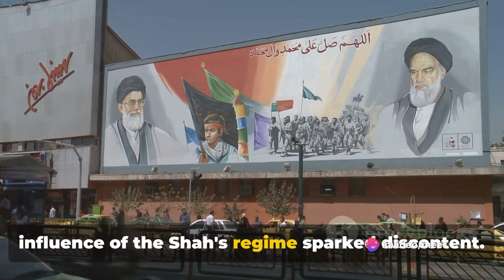FARAH PAHLAVI : The last Queen of Iran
## Farah Pahlavi: From Empress to Exile

**Early Life and Rise to Royalty:**

Born Farah Diba in 1938, she wasn't destined for royalty. Educated in architecture, her life changed course when she met the Shah of Iran, Mohammad Reza Pahlavi, in 1959. Their whirlwind romance led to a lavish wedding, propelling her into the unfamiliar world of the Imperial Court.

**Crown of Iran, Champion of Change:**

As Empress, Farah carved her own path. Unlike traditional Iranian royalty, she was actively involved in public life, championing education, women's rights, and cultural preservation. She established numerous charities, patronized the arts, and traveled extensively, becoming a symbol of modernization and progress. Her Western-influenced fashion choices further challenged social norms.

**Turmoil and Revolution:**

Despite her efforts, tensions simmered beneath the surface. Growing economic disparity, political repression, and Shah's authoritarian rule fueled discontent. The 1979 Iranian Revolution forced the royal family into exile, marking a dramatic fall from grace for Farah.

**Life in Exile:**

Uprooted and in mourning, Farah navigated a new reality. She faced criticism, accusations, and the loss of her home and country. Yet, she persevered, dedicating herself to preserving Iranian culture and advocating for human rights. She continues to speak out for democracy and women's empowerment, keeping the memory of her homeland alive.

**A Legacy of Contradictions:**

Farah Pahlavi's story is one of immense privilege and personal tragedy, intertwined with the complex history of Iran. She is remembered for her progressive ideals and humanitarian efforts, yet also criticized for her association with the Shah's regime. Her life serves as a reminder of the complexities of power, societal change, and the enduring human spirit in the face of adversity. @nazirbaloch613